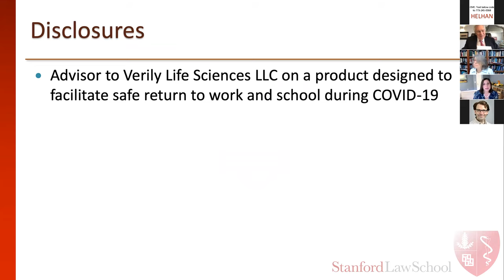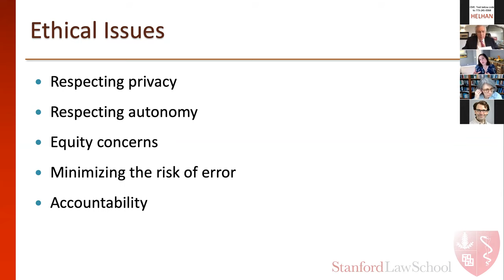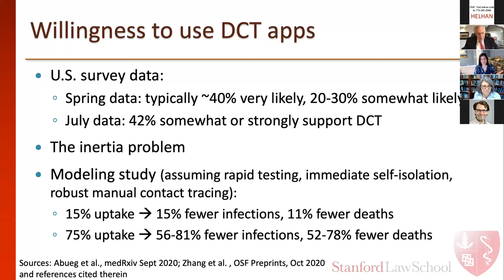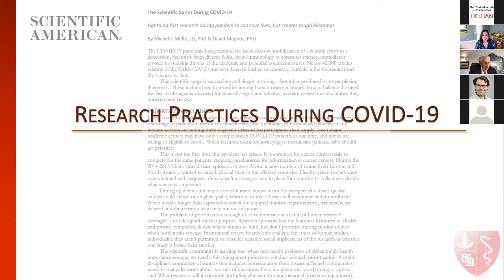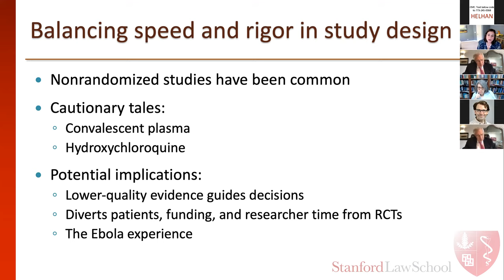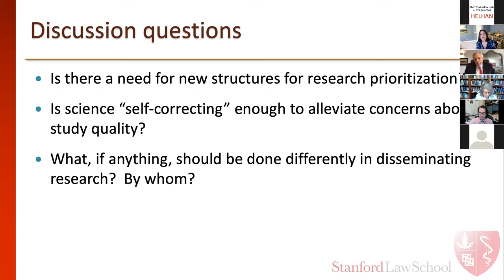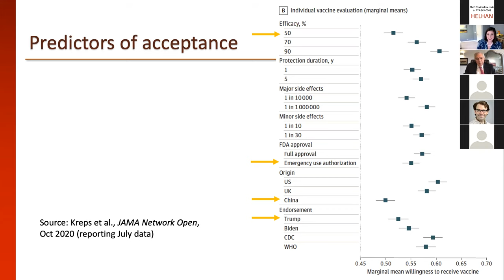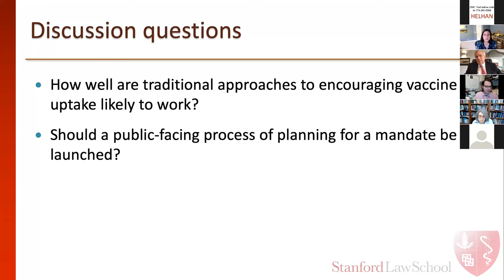Michelle Mello JD, PhD - Ethics and Legality of Disease Control and Surveillance Measures